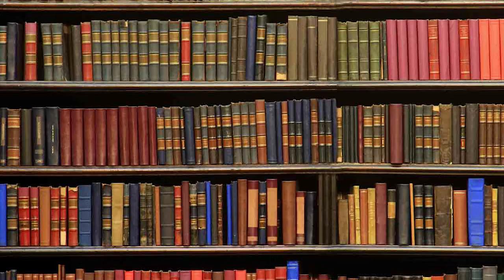Liturgy of the Eucharist 3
Because of its themes of Daily Bread and mutual forgiveness the Lord's Prayer is the most appropriate preparation for Holy Communion "so that what is holy may be given to those who are holy". The Communion Rite begins with the Lord's Prayer and continues through the prayer after Communion. To introduce the 'Our Father' the Priest in future will say: "At the Saviour's command and formed by divine teaching, we dare to say: "In the 'Deliver us' prayer after the 'Our Father' instead of asking protection 'from all anxiety' as we he does now, he will pray that we be 'safe from all distress'. The prayer concerns the circumstances that cause distress, not the interior feeling of anxiety. Instead of saying 'we wait in joyful hope for the coming of our Saviour, Jesus Christ', the Priest will say, 'we await the blessed hope and the coming of our Saviour, Jesus Christ'. His words echo the letter of St Paul to Titus 2:13.